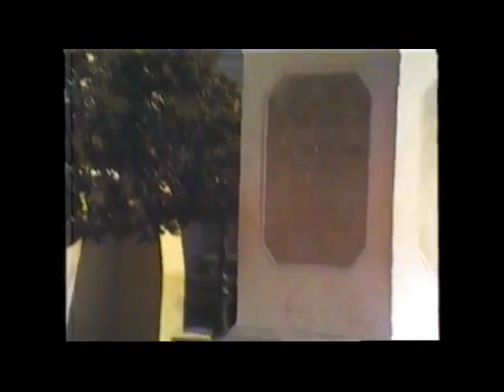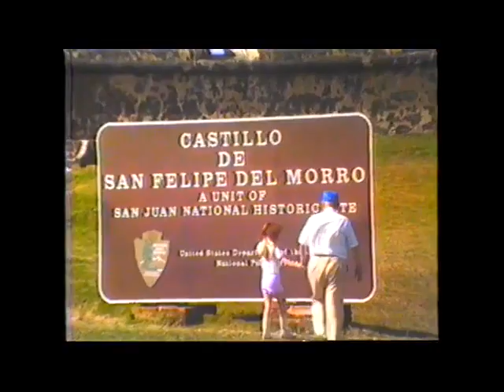Croisiere 1987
Croisiere Ovilda,Haold,Denis